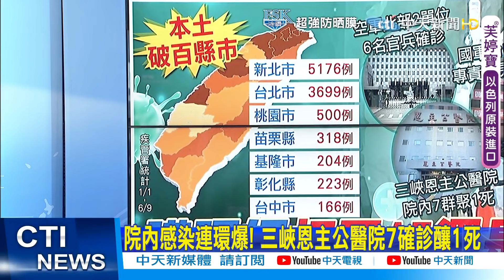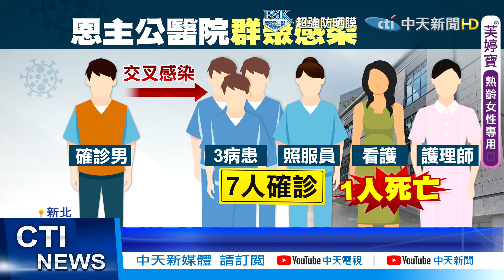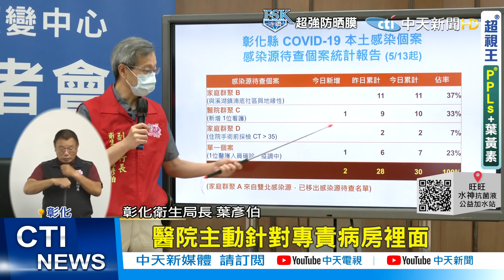【張雅婷報新聞】打過AZ仍中鏢 彰化護理師染疫! 院內感染連環爆! 三峽恩主公醫院7確診釀1死@中天新聞CtiNews 精華版 ​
打過疫苗還確診！彰化一名確診護理人員，平時負責專責病房，屬於高風險族群，五月才施打AZ疫苗第一劑，結果經過14天後，醫院例行性篩檢，依然陽性確診，彰化衛生局長葉彥伯說，施打疫苗第一劑是可以減少重症的機會，對於預防傳染並非100%。

台中9號再新增一例死亡個案，是一名80歲老翁，本來是輕症病情穩定，卻突然在9號凌晨，發高燒、血壓下降，成為台中第二起死亡個案，另外台中國軍總醫院，突然在臉書公告，即日起暫停急診、住院，以及各類篩檢服務，原來是一名負壓病房護理師確診共匡列37人採檢，但護理師CT值高，目前醫院門診照常，住院病人不進不出，沒有封院打算。

新北市三峽區恩主公醫院，1名患者入院採檢陰性，但後來高燒胸腔發炎，PCR檢驗陽性確診，他入住一般病房將近一週，截至9日為止，竟然接連交叉感染同層7人，其中更1名病人當日確診死亡，醫院緊急匡列隔離71名醫護與病人，不過有內部人員踢爆"群聚凶手"，就是院方將隔離人員一般病人"混居"，又不整層消毒 才會接連感染，

疫情持續延燒，物流公司扛不住巨大貨量，嘉里大榮物流開出第一槍，針對雙北、桃園、新竹縣市等地，暫停"低溫宅配"寄件服務到6月12日，黑貓宅急便和宅配通也陸續跟進，甚至外島澎湖地區，也暫停配送冷凍海鮮貨品至台北地區，不過花蓮的"花蔬宅配箱"卻供不應求，一個禮拜就賣出700箱，銷售量超級好。